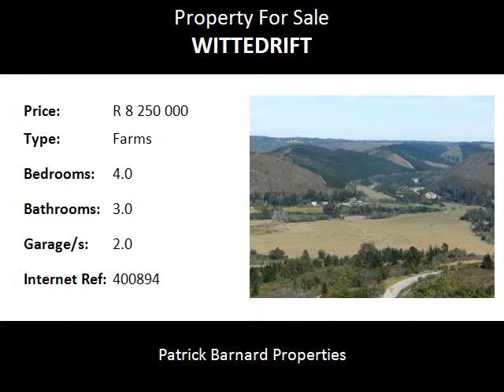4.0 Bedroom Farms For Sale in Wittedrift, Plettenberg Bay, South Africa for ZAR R 8 250 000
Bedrooms: 4.0
Bathrooms: 3.0
Garages: 2.0
Price: R 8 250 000

Property Description:

WORKING FARM FOR SALE IN PLETTENBERG BAY!

50 Hectare farm for sale in Wittedrift just outside of Plettenberg Bay. Good soils, registered water from river, a wonderful vlei and riverside complete with deep waterholes.

North facing, modern four bedroom home with exceptional views over the farm, the greater Bitou Valley and the mountains. Spacious entertainment areas are complimented not only by the exceptional views but also by a beautiful garden and sparkling swimming pool. A separate two bedroom flat and a second two bedroom cottage ensures that guests can be entertained in style - currently used to house the farm manager.

This farm is only 15 minutes drive from Plettenberg Bay town centre, beaches, shops and restaurants. Plettenberg Bay is often referred to as the jewel of the Garden Route. The local airport now has direct flights to and from both Johannesburg and Cape Town. Plett is fast becoming the Wine and Fair route of the Garden Route.